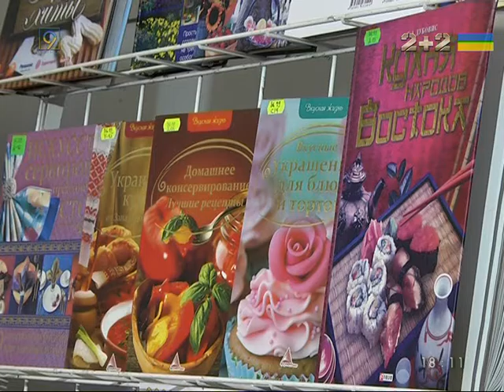Библиотекам Днепра выделили денег на покупку до 4 тысяч книг